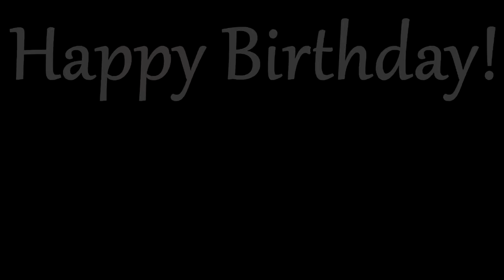[Collab AMV] Fight Song [HBD Ashley]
Happy Birthday Ashley!, i hope you like our Collab XD sorry if its not that good ^^' we did not have long to do it soo yeah xD enjoy ^^

Part 1: ME ! :D